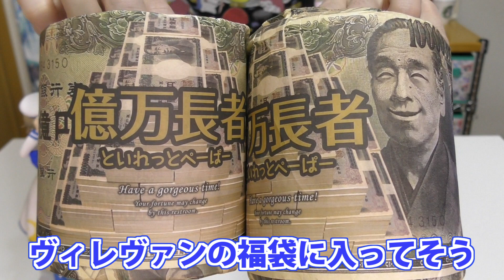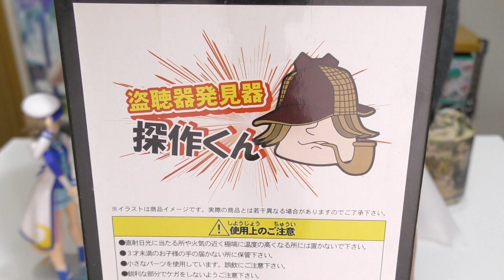福袋開けたらユーチューバー欲張りセットだった！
不幸袋で有名なアノ店の系列店で買った福袋！
似たような中身なのかな～と思ったら…
YouTube好きな人なら見たことあるグッズが満載！？